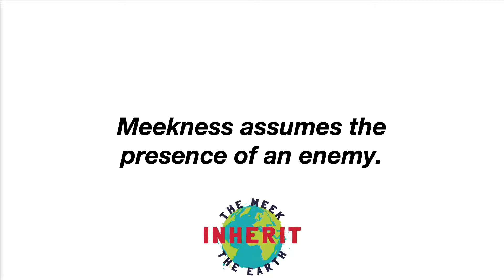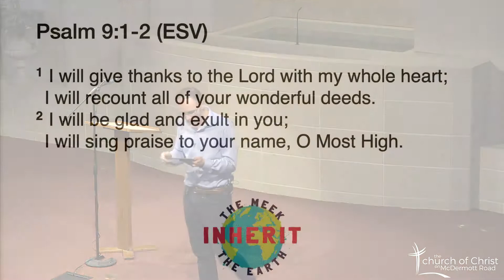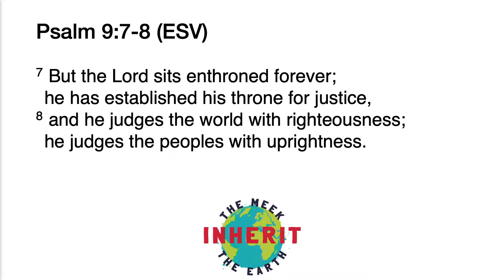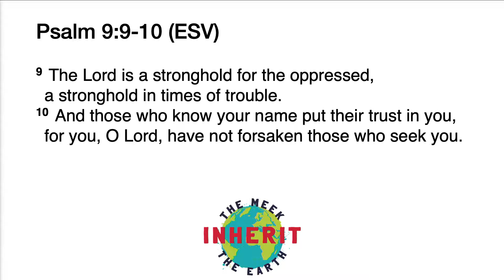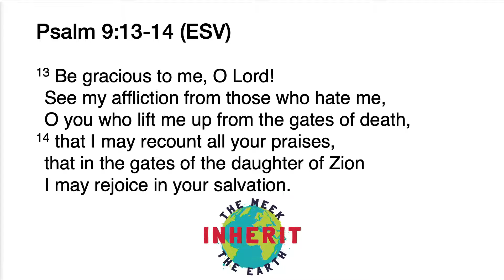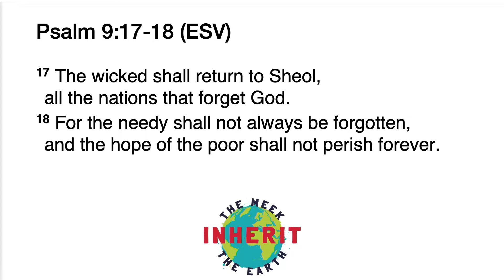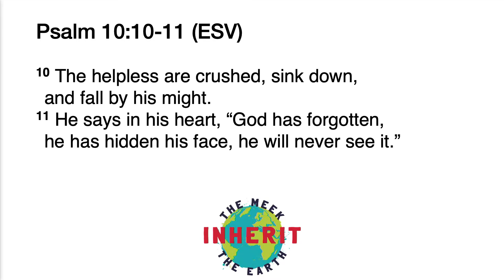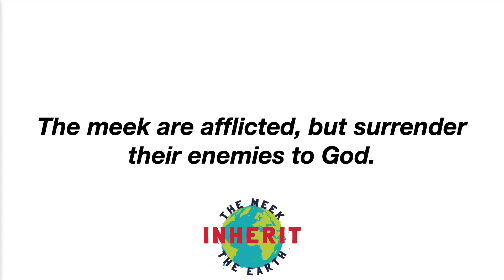Forget Not The Afflicted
In the second lesson in The Meek Inherit The Earth series, Wes explores Psalm 9 and 10.

What did Jesus mean when he said, “Blessed are the meek, for they will inherit the earth”? We often hear the cliché, “Meekness is not weakness.” As true as that may be, what does "meekness" actually mean and how do we practice it? Just as importantly, what does it mean for the meek to “inherit the earth” These are some of the questions we will explore on Wednesday nights.